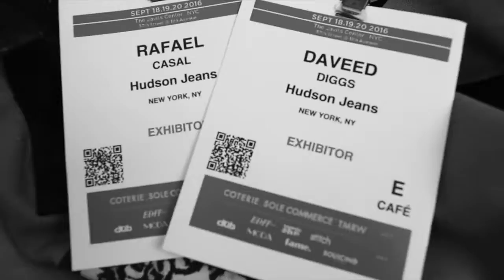HudsonUnfiltered Live in NYC - Coterie 2016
Welcome to HUDSON UNFILTERED LIVE. This year Hudson presents to you a once in a lifetime performance featuring Daveed D. Diggs of Hamilton with Rafael Casal of BARS Workshop NYC and MONAKR ft. Matthew Santos at the Coterie Trade Show in New York City.

Video by: MDCreative.co